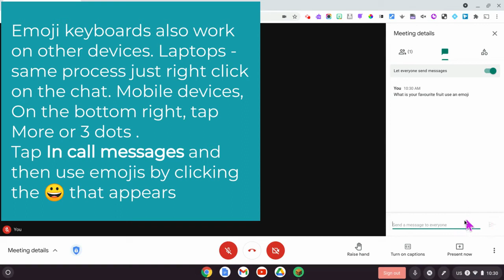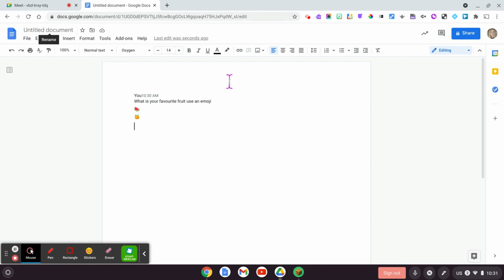ocsbHowTo Use Emojis in a Google Meet with Students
Want a different way to communicate with students? Use the chat function with the EMOJI keyboard and even the littlest participants can participate!